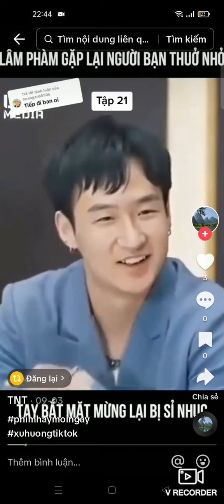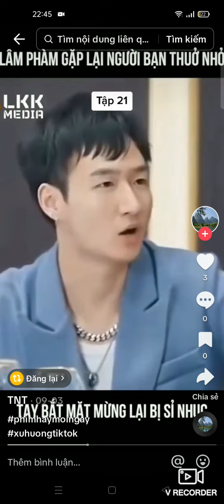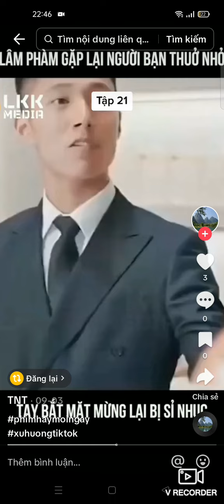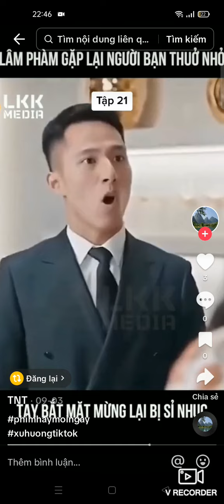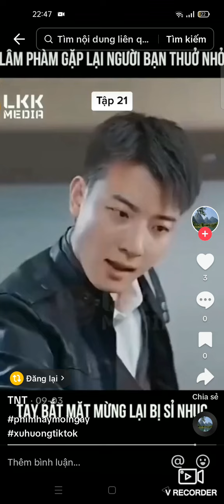Review Film Vô Thượng Chiến Hoàng tập 7/3